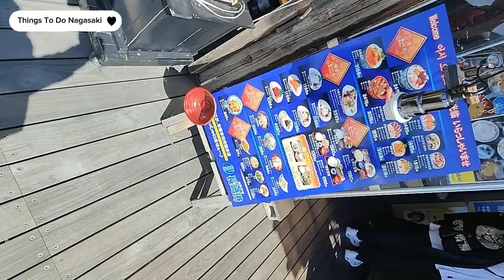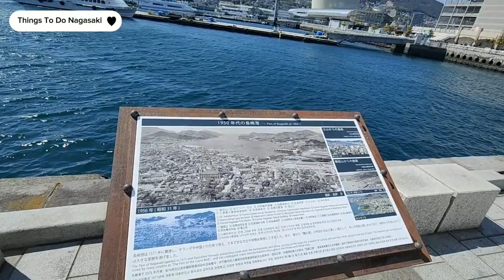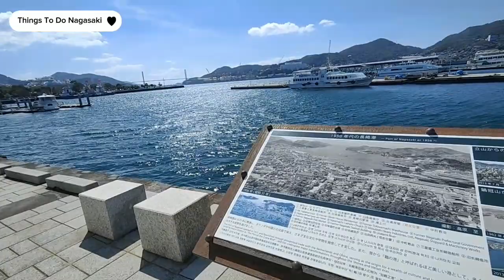WHAT SHOULD I DO ONE DAY CITY TOUR IN DEJIMA NAGASAKI CITY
Certainly! If you’re visiting Dejima and its surrounding area in Nagasaki, there are several interesting activities you can explore:

Explore Dejima: Step back in time by visiting the restored buildings and residences on Dejima. This artificial island played a crucial role during the Edo period as a trading post and cultural exchange hub. Immerse yourself in its history and architecture.
Wear a Kimono: Enhance your experience by exploring Dejima while dressed in a traditional Japanese kimono. The narrow streets and historic buildings create a picturesque backdrop for your kimono adventure.
Watch the Sunset: Head to one of the cafes on Dejima Wharf, which is near Dejima, and enjoy a cup of coffee while watching the sun set over the water. The view is particularly enchanting during the golden hour.
Visit Nagasaki Atomic Bomb Museum: While not directly on Dejima, the Nagasaki Atomic Bomb Museum is nearby. It’s a powerful and educational museum that provides insights into the devastating impact of the 1945 Nagasaki bombing and the city’s subsequent restoration 12.
Remember to take in the historical significance and natural beauty of the area as you explore Dejima and its surroundings! 🌸🏯🌅